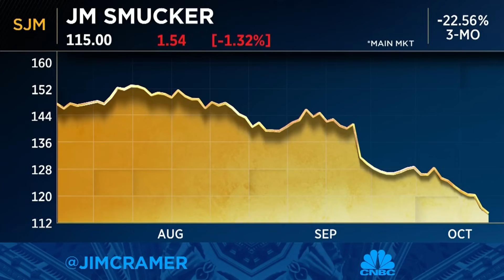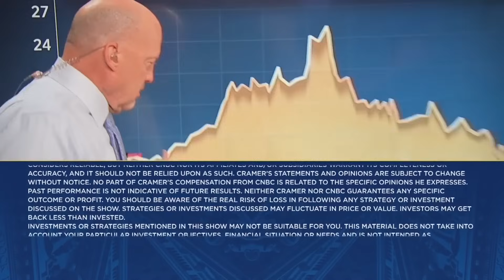Lack of growth in cereal made it a real drag for Kellogg, says Jim Cramer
'Mad Money' host Jim Cramer eyes another big breakup that shook up Wall Street. Sign up and learn more about the CNBC Investing Club with Jim Cramer